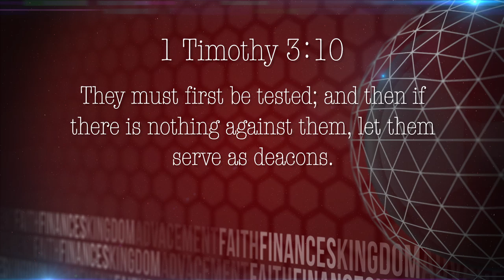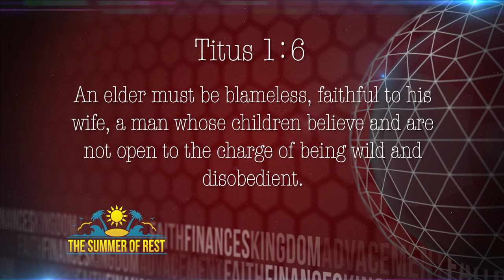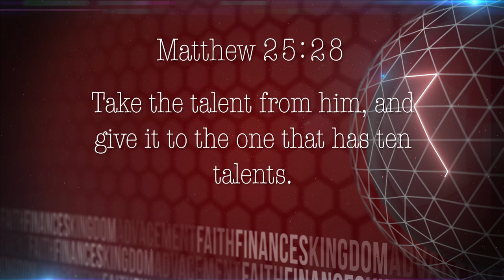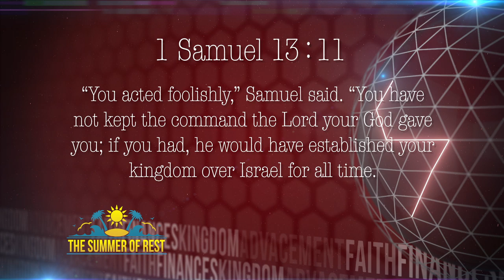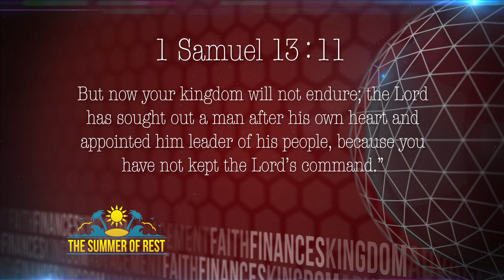Summer of Rest Pt: 1